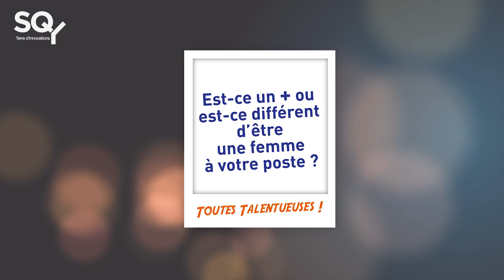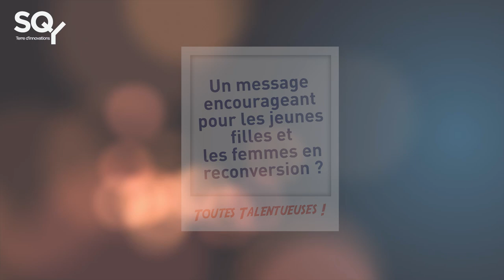Les Talentueuses – Hélène Boudon, Afnic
Rencontre avec Hélène Boudon, Ingénieure Recherche et Développement, Afnic.
Un portrait à retrouver dans le book "Toutes talentueuses" qui donne la parole à des femmes qui exercent des métiers scientifiques ou techniques dans des entreprises saint-quentinoises et qui peuvent être de véritables modèles pour les jeunes filles !